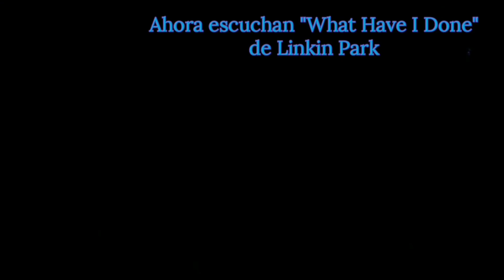Mama (2013) vs Beldam (Coraline)